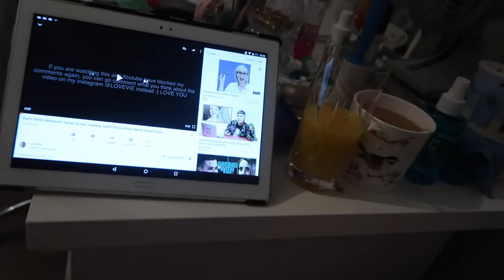I BROKE MY MACBOOK?! HOLLISTER HAUL AND I GOT GLASSES!! | ItsEviex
Hey! So this vlog is basically a collection of clips filmed over a week or so, I had a small Hollister delivery, I got glasses and I also broke my MacBook and gave you all updates!

♡SOCIAL MEDIA♡
xeeevieeex

▸Nikon D5600
▸iMovie
▸My first video went live on the 8th April 2014
▸I’m 16 (my birthday is the 5th of August)
What are you studying at school?
▸I’m doing a Level 3 Extended Diploma in Photography

Evie xoxo